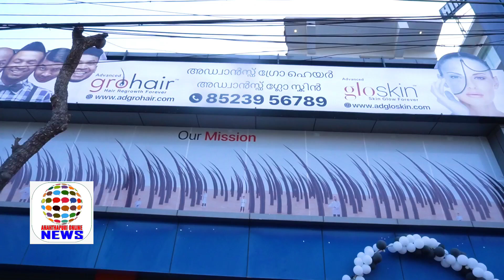ഗ്രോ ഹെയർ ആൻഡ് ഗ്ലോ സ്കിൻ ഇനി തിരുവനന്തപുരത്ത്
തിരുവനന്തപുരം: ഗ്രോ ഹെയർ ആൻഡ്  ഗ്ലോ സ്കിൻ ക്ലിനിക്ക് ഇനി തിരുവനന്തപുരത്തും. മുടികൊഴിച്ചിലിനും തൊലിപ്പുറത്തെ പാടുകൾക്കുമാണ് ഗ്രോ ഹെയർ ആൻഡ് ഗ്ലോ സ്കിൻ പരിഹാരം കണ്ടെത്തുന്നത്.

പ്രമുഖ യൂ ടൂബറും മോഡലുമായ ഇഷാനി ക്ലിനിക്ക്  ഉദ്ഘാടനം ചെയ്തു. ഗ്രോ ഹെയർ ആൻഡ് ഗ്ലോ സ്കിൻ ബ്രാൻഡ് സ്ഥാപകനുമായ ശരൺ വേൽ. ജെ ചടങ്ങിൽ ആതിഥ്യം വഹിച്ചു.

കുളത്തൂർ ശ്രീവിനായക ഷോപ്പിംഗ് കോംപ്ലക്സിലാണ്  ക്ലിനിക്ക് പ്രവര്‍ത്തിക്കുന്നത്. യുസ് - എഡിഎ അംഗീകരിച്ച മാനദണ്ഡങ്ങൾ പാലിച്ചാണ് ഗ്രോ ഹെയർ ആൻഡ് ഗ്ലോ സ്കിൻ പ്രവർത്തിക്കുന്നത്.